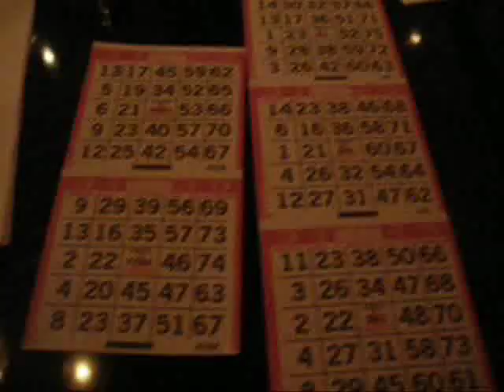Craig Stevens Video Blog: Broadway BINGO!!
Ahhh, I had a night out on the town!  Janine was babysitting, but it still was super fun.

Broadway Bingo
at Spotlight Live
Supporting Broadway Cares Equity Fights Aids, featuring:
Joyce Dewitt
Madame
Naked Boys Singin
Michael Musto
The guy who played Horshack on Welcome back kotter(i heart "Nick at Night!")